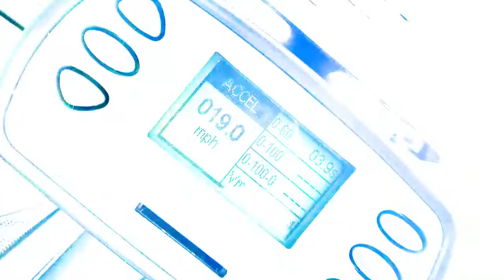Legend of the ROUSH Nitemare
The 2019 ROUSH NITEMARE is the ultimate performance street truck. Equipped with the ROUSH TVS R2650 Supercharger System on Ford’s venerable 5.0L Ti-VCT V8, the NITEMARE generates 650 horsepower and 610 lb-ft of torque, which means this truck will speed past most supercars on the way to the track or the lumber yard.

Designed with ROUSH’s rich racing legacy as inspiration, the 2019 ROUSH NITEMARE rides on a set of custom 22-inch ROUSH wheels wrapped in Continental Crosscontact LX20 285/45R22 tires for superior traction. The exterior of the ROUSH NITEMARE is modified with unique custom features including our custom grille with integrated accent lighting. Other body modifications include a front bumper cover that is designed in-house to work seamlessly with Ford's adaptive cruise control system without sacrificing style. The bold ROUSH graphics throughout, including our signature hockey stripe side graphic, make the 2019 NITEMARE an unmistakable ROUSH performance machine.

You have to come down and check out this limited edition ROUSH NITEMARE at All American Ford. You can be assured that we will have the largest selection as the largest Authorized ROUSH High Performance Group in the Northeast. Call for availability and check back for incoming inventory.

A short film by Jack Roush Jr., Aaron Kaufman & Tyler Wolff.
Video Credit: ArcLight Fab